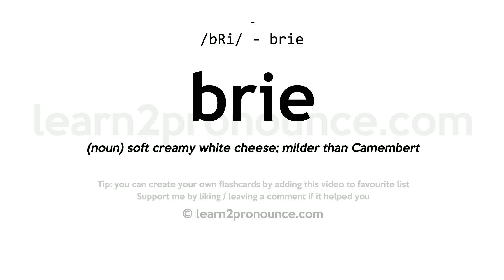Pronunciation of Brie | Definition of Brie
Brie pronunciation | How to pronounce Brie in English?
/bRiː/
Meaning of Brie | What is Brie?
(noun) soft creamy white cheese; milder than Camembert
What is Brie | Brie meaning and definition?